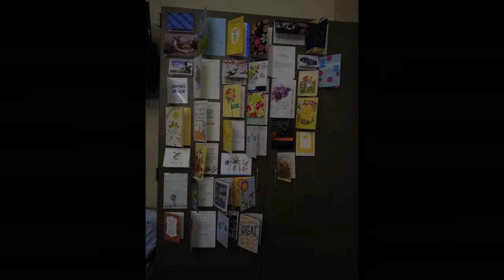Betty Tucker Memorial Video